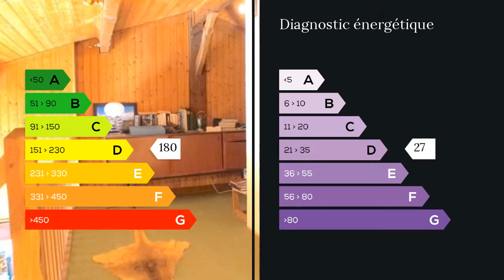A vendre - Maison/villa - Mios (33380) - 6 pièces - 200m²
Maison construction traditionnelle aux proportions généreuses sur terrain 2688m2(possibilité de détacher 800m2 constructible). Au rez de chaussée: entrée, cuisine, cellier, cave, salle a manger, salon, salle de bains, salle d'eau, trois chambres.A l'étage: mezzanine, deux chambres.Vide sanitaire sur séjour, grenier. A l'extérieur environ 150m2 de terrasses, grand garage triple 110m2, abri bois 60m2, cuisine d'été-BBQ, jardin avec arbres fruitiers. Grand calme assuré. M. Jacques ROBINE 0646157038 / 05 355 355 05 poste 9011 Agent commercial indépendant du réseau national clairimmo Maxihome N° RSAC : 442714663 - Ville du greffe : RSAC BORDEAUX